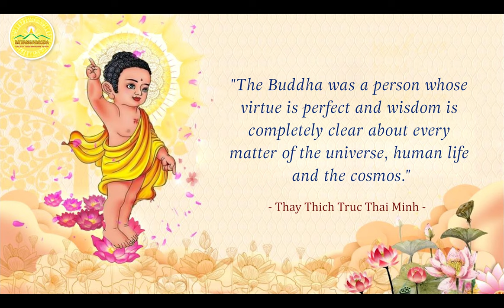The ritual of bathing the Buddha - An impressive ritual on Vesak Day 2020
Bathing the Buddha has been an indispensable part involved in the Buddha's Birthday celebration at Ba Vang Pagoda for many years. This ritual conveys profound and meaningful messages about the special birth of the Buddha.
The Buddha is the one who has brought the light of wisdom to this world and showed sentient beings the path to the end of suffering. His birth is truly such a special and rare event that made all Devas and sentient beings rejoice.

Let’s watch this video to get to know more about this and welcome Vesak Day 2020!